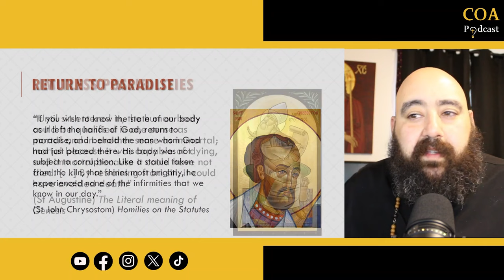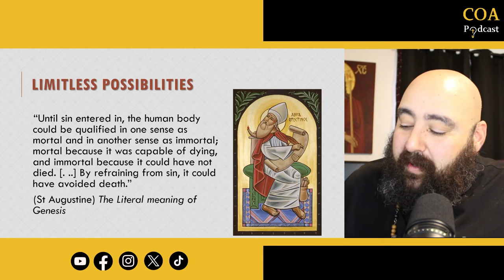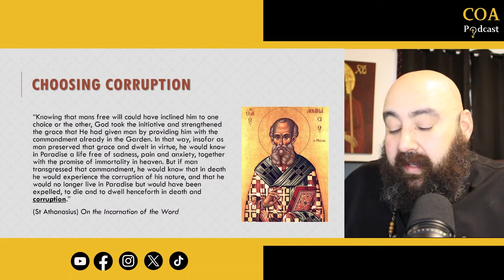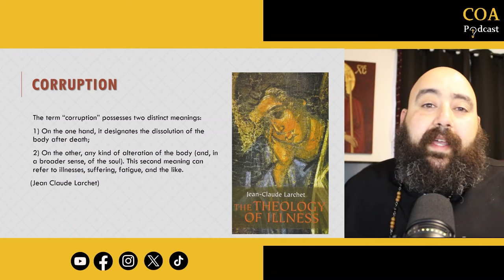What the Church Fathers say about Humanity Pre-Fall? with Fr. Anthony Mourad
What the Church Fathers say about Humanity Pre-Fall?

What the Church Fathers say about Humanity Pre-Fall? Was humanity suffering or in pain? How was the state of humanity when it left the hands of God?